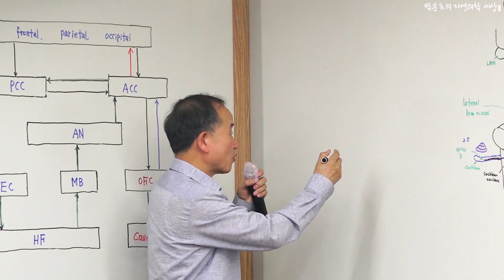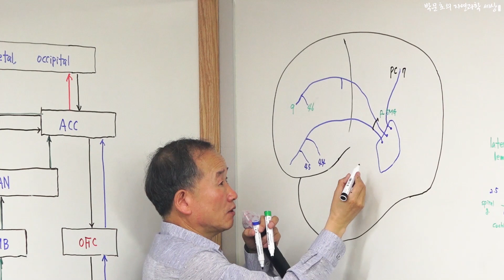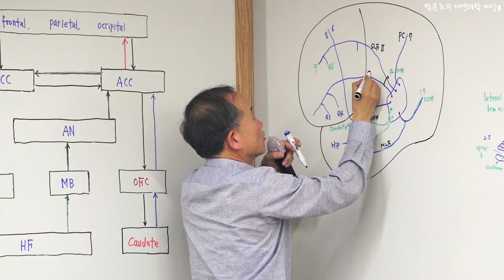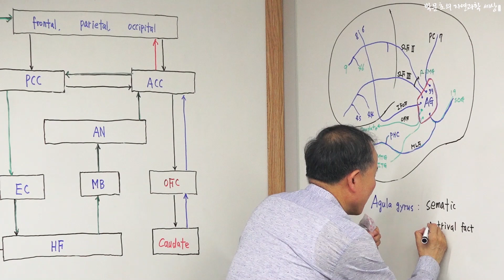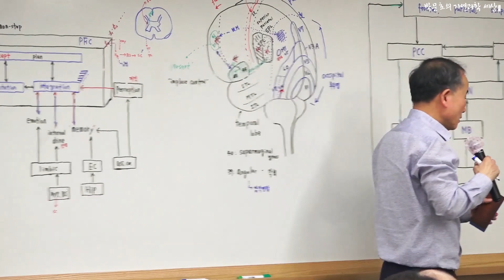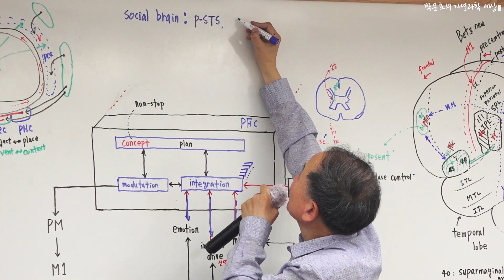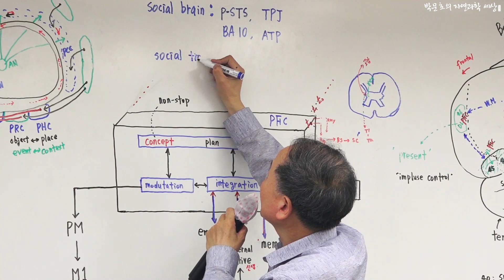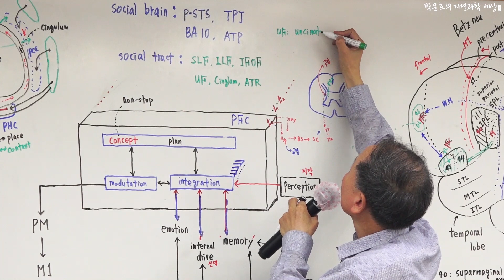39번 AG(각회)와 연결된 7개 하이웨이